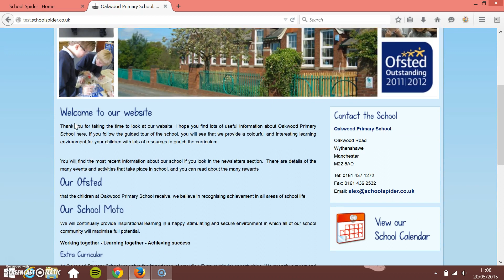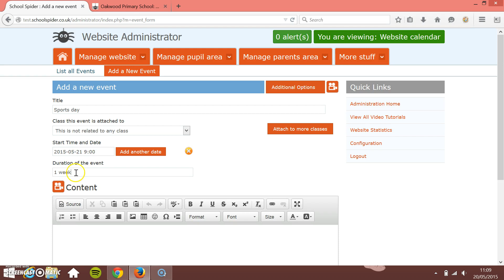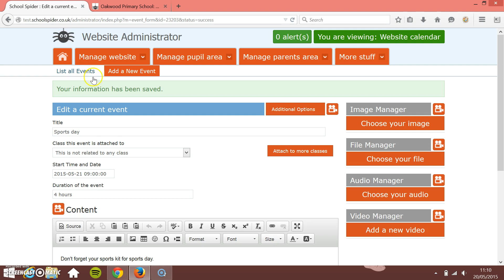School Spider - How to manage calendar events